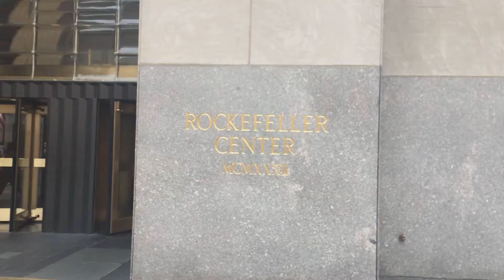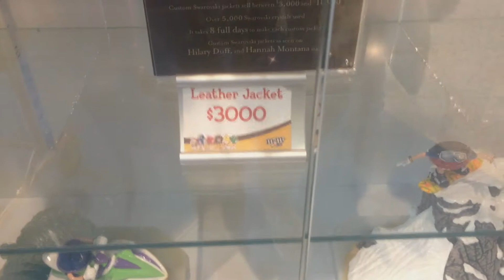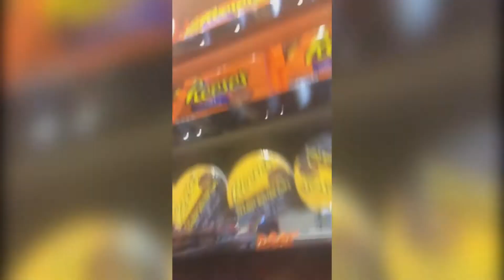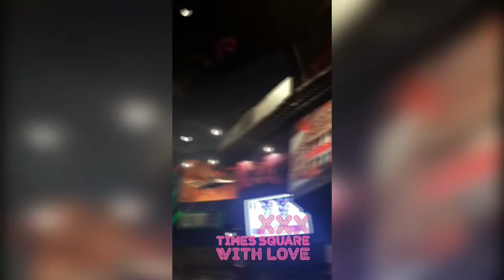✈ #3 NEW YORK | VLOG ♡ KAWAILEYLA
↓↓↓ ✿Toutes les infos ici✿ ↓↓↓

Cette fois c'est à New York que je me suis envolée pour faire un vlog! Manhattan, Brooklyn, la Statue de La Liberté.. C'était vraiment magnifique.
Tout a été filmé avec mon Iphone 5S.
J'ai eu plusieurs soucis techniques en récupérant mes vidéos et énormément d'extraits de Snapchat suite à cela, en espérant que la vidéo vous plaira quand même.

✿ VOIR, REVOIR OU REREREVOIR ✿

✿ CREDITS ✿

 ♬ MUSIQUE UTILISÉE ♬

✿ AIRBNB : Reçois 30€ de réduction sur ta première réservation.

✿ Avez-vous déjà été aux USA ? Quel était votre endroit préféré?

Leyla.